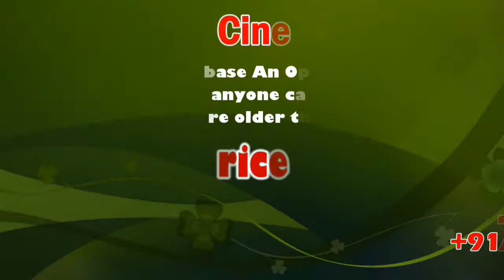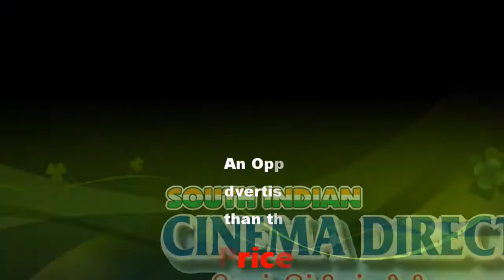Minister tractor driving | M.R.Vijayabhaskar | Karur | sicp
The most common use of the term "tractor" is for the vehicles used on farms.

கரூரில் விவசாயிகளுக்கு கொடுக்கப்பட வேண்டிய டிராக்டரை அமைச்சரே ஒட்டி அதன் தரத்தினை ஆய்வு செய்த அமைச்சரின் செயல் விவசாயிகளிடம் பெரும் வரவேற்பை பெற்றுள்ளதோடு, அந்த வீடியோ வைரலாகி வருகின்றது

கரூர் மாவட்டம், மண்மங்கலம் வட்டத்திற்குட்பட்ட பொதுமக்கள் ஏற்கனவே கொடுக்கப்பட்ட மனுக்களுக்கு முதியோர் உதவித்தொகை, விதவை உதவித்தொகை மற்றும் விவசாயிகளுக்கான நலத்திட்ட உதவிகளை வழங்கினார். அப்போது விவசாயிகளுக்கு வழங்க வேண்டிய 4 டிராக்டர்களை விவசாயிகளுக்கு வழங்கும் முன்னர் அது சரியாக உள்ளதா ? என்று அவரே பரிசோதித்து அவரே ஒட்டி, டிராக்டரில் ஒரு ரவுண்டு வந்த காட்சி அனைவரிடமும் மிகுந்த வரவேற்பினையும் சுவாரஸ்யத்தினையும் ஏற்படுத்தியுள்ளது. மேலும், இந்த சம்பவம் அனைவரையும் கவர்ந்தது. இந்நிகழ்ச்சியின் போது மாவட்ட ஆட்சியர் மற்றும் அரசு அதிகாரிகளிடமும் மிகுந்த ஆச்சரியத்தினை ஏற்படுத்தியது.